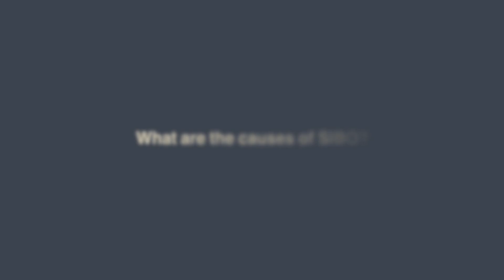SIBO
Mr Boyle Medical Director RefluxUK and Upper GI surgeon explains what SIBO is and how it is diagnosed and the symptoms it can cause.